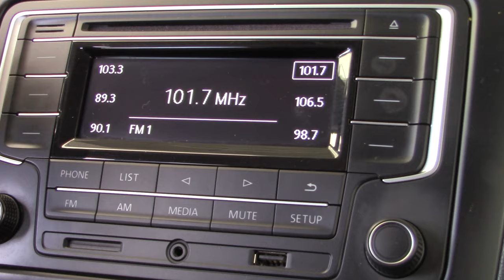Volkswagen / Vento / 2019 - 6175